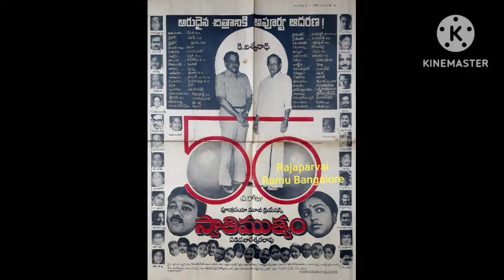"Salute to Master" Ulaganayagan abt Director K.Vishwanath | KH 233 - Pre Production in progress 💥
"Salute to Master No end for Any Art" Ulaganayagan Kamalhaasan abt Director K.Vishwanath | Indian 2